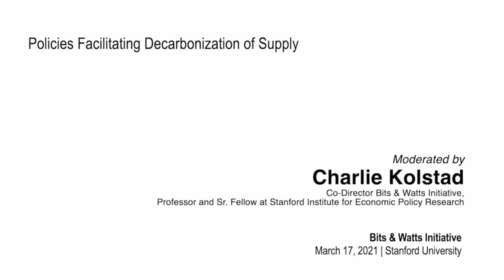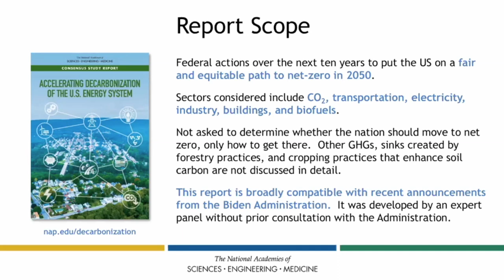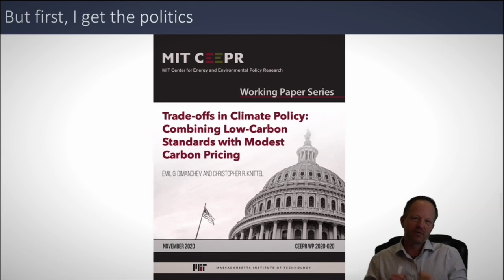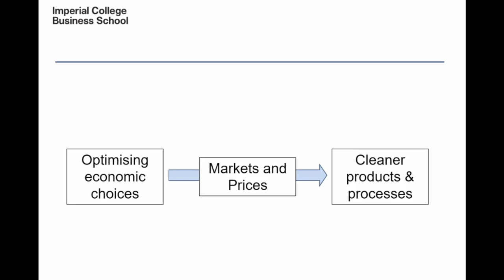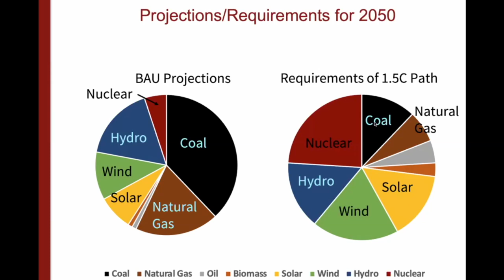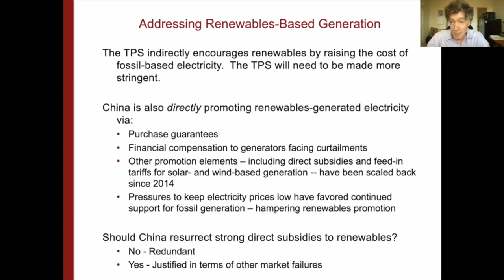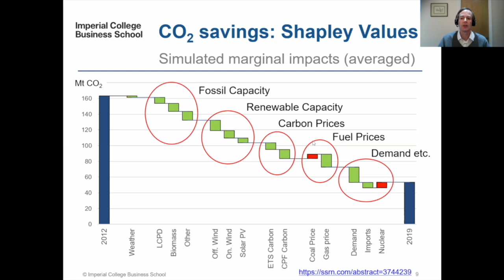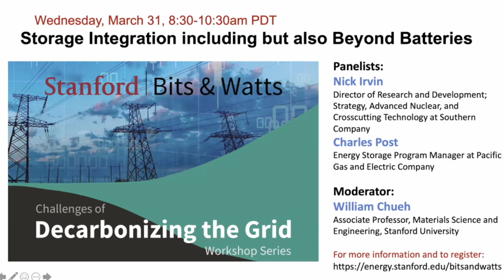Policies Facilitating Decarbonization of Supply | Decarbonizing the Grid | Bits & Watts Initiative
The wholesale electricity market will continue to improve its efficiency and competitiveness to integrate renewables and DERs. Local competitive energy markets (or retail pricing) will provide cost-benefit tradeoffs to prosumers by creating opportunities to bid for competing services. Carbon pricing, policies to facilitate the transition away from coal mining and combustion, technology-forcing regulations to accelerate the development of new technology are examples of actions that can be taken to accelerate the decarbonization of the grid.

Panelists:
- Larry Goulder, Professor of Economics, Stanford University
- Christopher Knittel, George P. Shultz Professor of Applied Economics, MIT
- Richard J. Green, Professor of Sustainable Energy Business at Imperial College Business School
- Stephen Pacala, Frederick D. Petrie Professor of Ecology and Evolutionary Biology at Princeton University

Moderator: Charlie Kolstad - Co-Director Bits & Watts Initiative, Professor and Sr. Fellow at Stanford Institute for Economic Policy Research (SIEPR) Stanford University